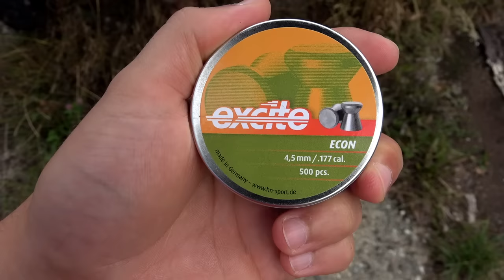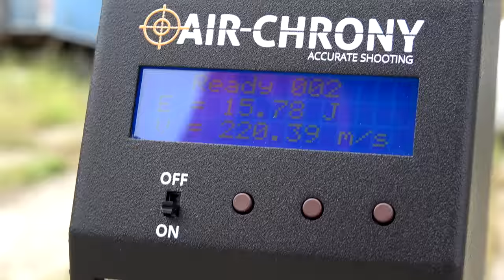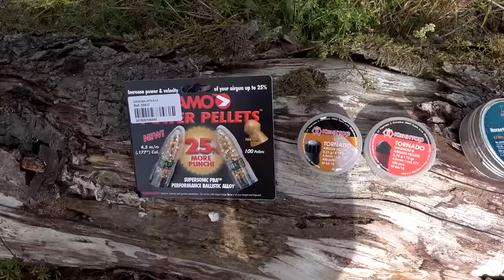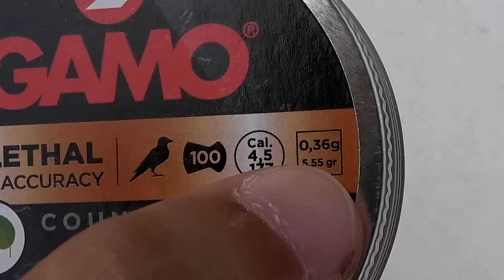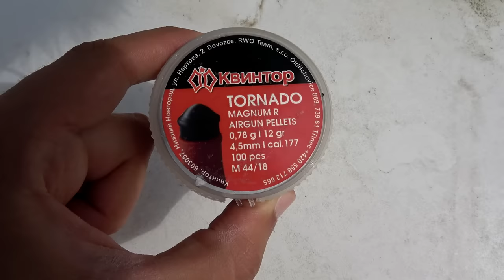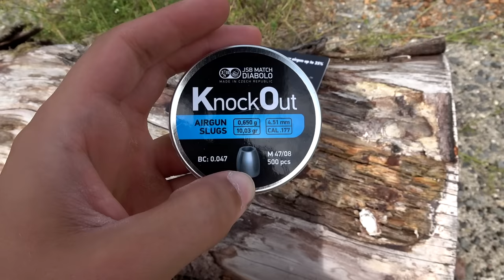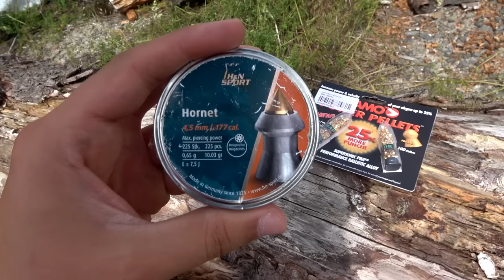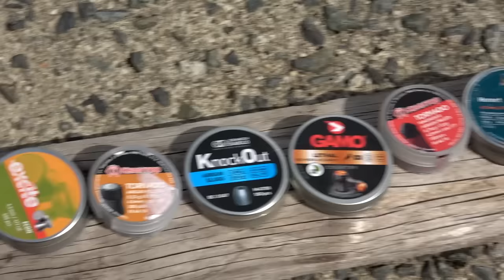VERBOTENE Tuning Feder in das LUFTGEWEHR eingebaut und XXL MUNITIONSVERGLEICH mit BALISTIK GEL!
kostenlos World of Warships herunter und unterstützt damit mich und meinen Kanal 😊! Mit dem Code: BOOM bekommen alle neuen SPIELER einen Bonus im Wert von 25€. Darin enthalten sind: 200 Dublonen, 2 Schiffe (St. Louis und das Premium Schiff Emden, 20 Tarnungen, 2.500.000 Kreditpunkte und 7 Tage Premium!